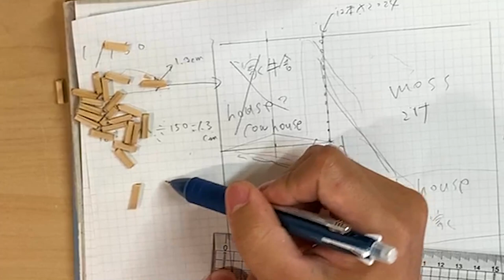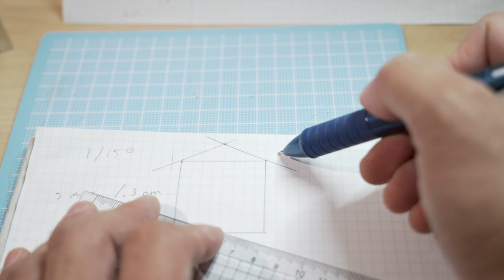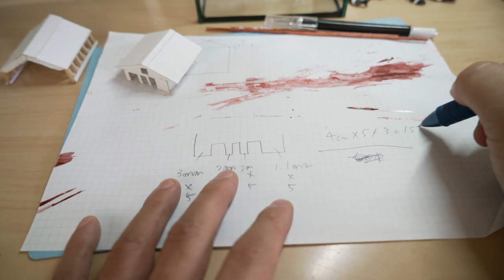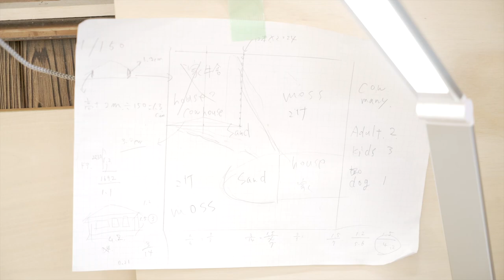家族が牛と戯れる牛舎のあるジオラマ苔テラリウム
酪農家のご家族が新築のご自宅を建てたその記念にジオラマ風苔テラリウムを作って欲しい、というオーダーです。

牛舎と新しいご自宅をモチーフに、ご家族みんなが牛と戯れるジオラマ風景を15cm × 15cmの水槽の中に苔テラリウムで作っていきます！

新築のご自宅を建てられるその記念品でもあるので、いつまでも長くご家族全員が眺めて楽しめるような、そんなジオラマ風苔テラリウムを作りたいと思います。

★コウヤノマンネングサの販売、着生石の制作キットなどオンラインストアで販売しています。

■アイテム紹介(Amazonアフェリエイト)

▼使用したフィギア

トミーテック ジオコレ 情景コレクション ザ・人間 122 牧場の人々

トミーテック ジオコレ 情景コレクション ザ・人間106 住宅街の人々

情景コレクション 人間 人形 人物 人間フィギュア塗装人 1:150 100本入り

情景コレクション 牛模型 ウシ模型 人間 人形 人物 馬模型 ウマ模型 1:87 36本入り

津川洋行 Nスケール LA-42 鉄路柵 (6枚入)

▼砂
矢作砂 2L

テラリウム容器専門ブランド Bioloark Japan

■苔テラリウムをはじめようと思う方向けのサイトを作りました。
苔テラリウムのはじめかたと楽しみ方

■西予苔園『めでる』メンバーシップ
西予苔園を応援する『めでる会員』Mederu Member（月額90円）
メンバー限定配信コンテンツで西予苔園を『もっとめでる会員』More Mederu（月額490円）

▼撮影機材
カメラ:Sony α7rii

レンズ:ソニー SONY Vario-Tessar T* FE 24-70mm F4

カメラマイク:RODE VideoMic Rycote

環境音マイク:zoom h4n pro

ナレーションマイク:audio-technica  AT2020

‹チャプター›
00:00 オープニング
00:32 レイアウトスケッチ
01:32 牛舎の材料切り出し
03:27 牛舎の組み込み
06:10 牛舎組み込み完成
06:25 家の材料切り出し
08:16 家の組み込み
08:46 パーツ塗装
09:15 フィギアの再塗装
09:37 フィギアのピン刺し
09:55 苔テラリウム制作
10:21 今回の苔はアラハシラガゴケ
10:38 苔の植え付け
11:20 矢作砂で風景作り
11:53 建物配置
12:06 フィギアを置いていく
13:42 完成
14:38 エンディングトーク